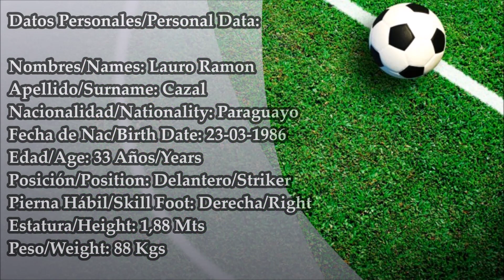Lauro Cazal // Delantero-Striker //Perez zeledon 2019